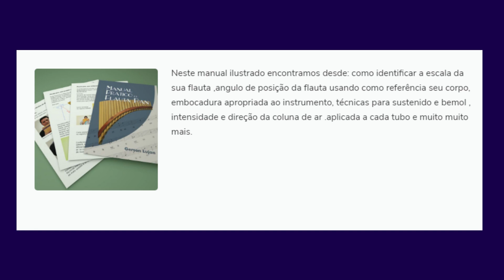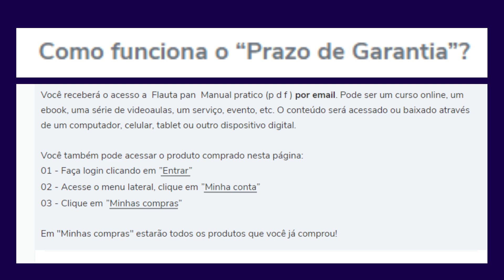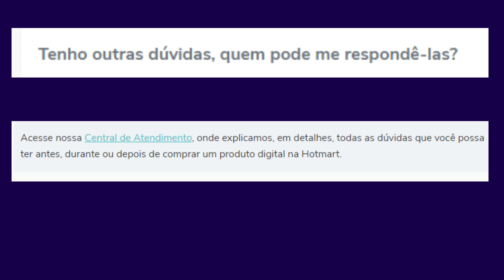Técnica para tocar flauta pan.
Neste manual ilustrado encontramos desde: como identificar a escala da sua flauta ,angulo de posição da flauta usando como referência seu corpo, embocadura apropriada ao instrumento, técnicas para sustenido e bemol , intensidade e direção da coluna de ar .aplicada a cada tubo e muito muito mais.
 Ilustrado com fotografias e desenhos gráficos que para melhor entendimento das técnicas ensinadas neste manual, pode ser acessado desde seu navegador a qualquer momento. Participar da comunidade para tirar duvidas .
Ao comprar, o produto fica disponível na sua conta

Você acessa seu produto através de um link que enviamos ao seu email. Você também pode acessá-lo nesta página. Acesse o link do Site oficial